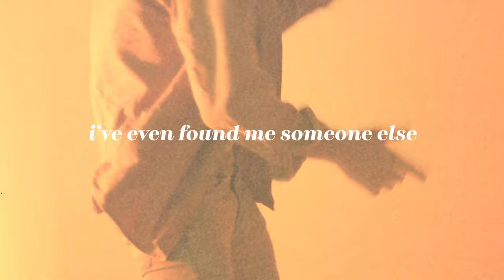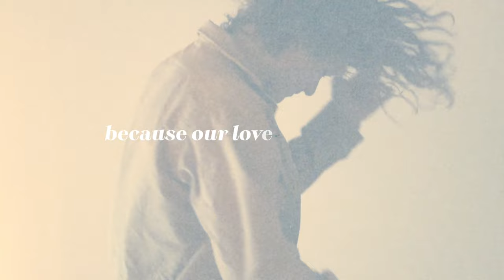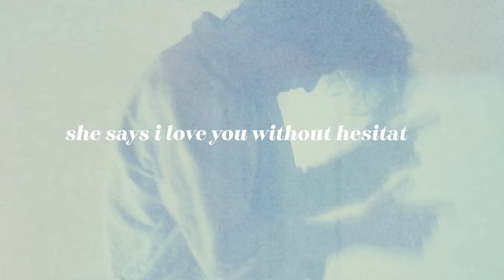Cody Lovaas - Just So You Know (Official Lyric Video)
The official lyric video for "Just So You Know" by Cody Lovaas.

Lyrics

Been doing better since you left me babe
I’ve even found me someone else
She doesn’t look for reasons to complain
She talks about more than just herself
She says I love you without hesitating
Yeah being mine’s not just for show
Just so you know, I got a new girl
Just so you know, she’s sweeter than you girl
Just so you know, I’ve got a new girl
You’re old news girl, mhmm just so you know
She doesn’t ever try to cause a scene
Just to see how I might react
She’s not a diva not a drama queen
Because our love is not an act

Directed by: Sam Fisher